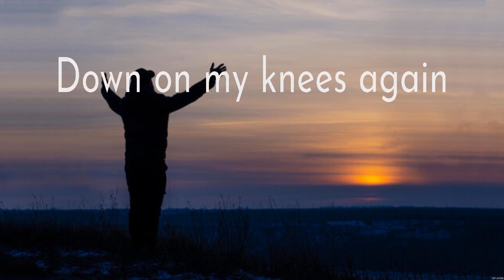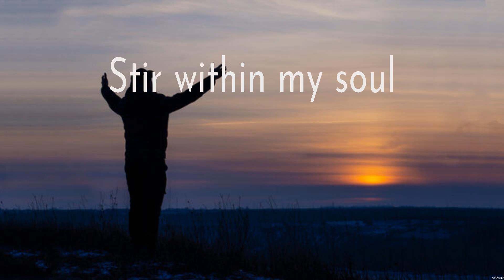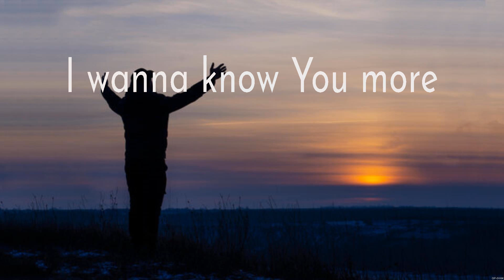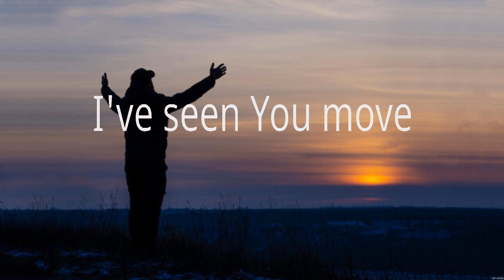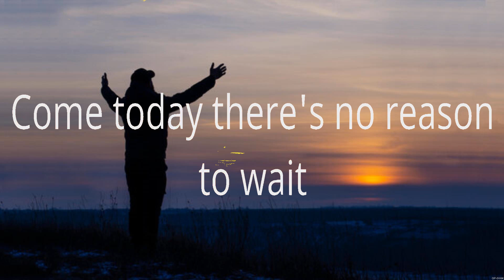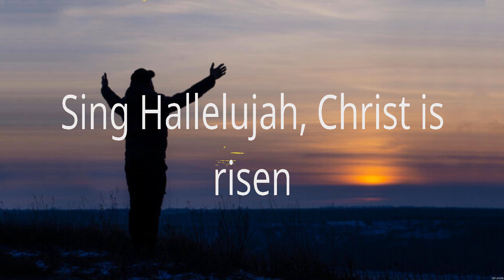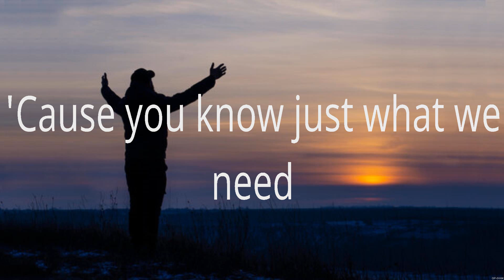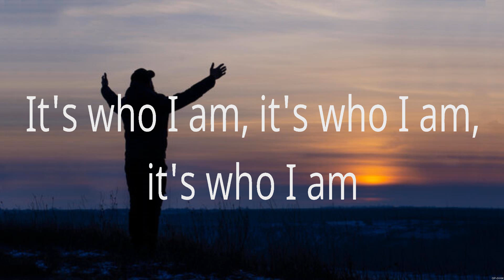I Surrender - Hillsong Worship (Lyrics) - Do It Again, O Come to the Altar, Good Good Father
1. I Surrender - Hillsong Worship
2. Do It Again - Elevation Worship
3. O Come to the Altar - Elevation Worship
4. Good Good Father - Chris Tomlin